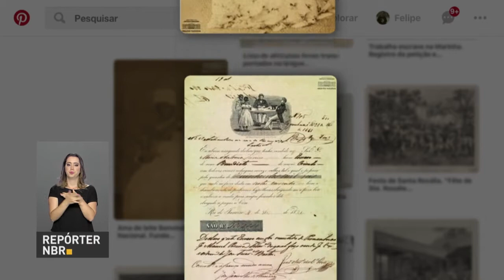BOLETIM REPÓRTER NBR 19h - 8 de maio de 2018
REPÓRTER NBR 19h 08.05.18: Instituições financeiras fazem uma força-tarefa para renegociar e solucionar os problemas financeiros dos clientes. E veja também: Pequenos negócios abrem mais de 47 mil vagas de trabalho em março deste ano, segundo o Sebrae.